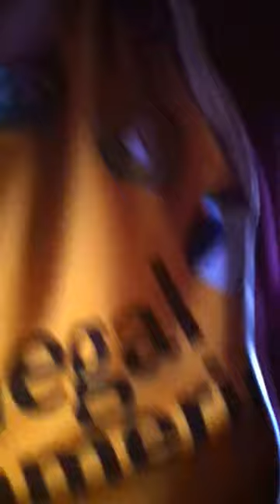After exams lol some shape.. Awake 27hrs